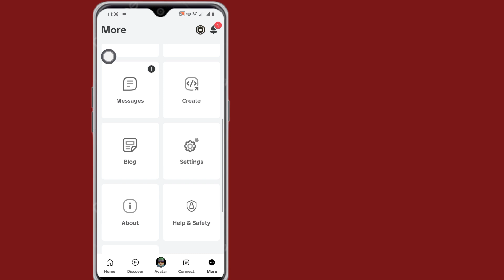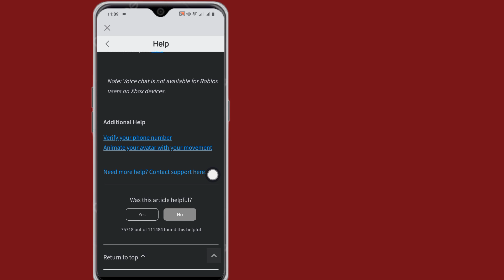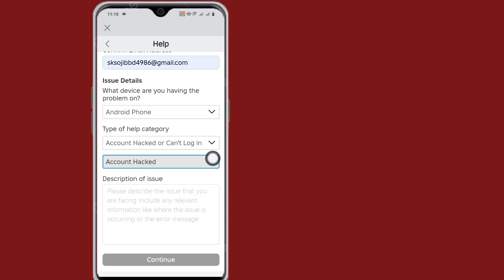Cómo obtener el chat de voz en Roblox (2024)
Cómo obtener el chat de voz en Roblox (2024) | Habilitar el chat de voz en Roblox

¿Quieres obtener el chat de voz en Roblox? Si es así, este video es para ti. En este video, te mostraré cómo obtener el chat de voz en Roblox. Te mostraré el mejor proceso para obtener el chat de voz en Roblox. Así que sigue viendo el video completo sin saltártelo para saber cómo obtener el chat de voz en Roblox.

Tu consulta sobre cómo obtener el chat de voz en Roblox:

Cómo habilitar el chat de voz en Roblox.

Cómo obtener el chat de voz en Roblox.

Cómo activar el chat de voz en Roblox.

Chat de voz Roblox.

Cómo obtener el chat de voz de Roblox.